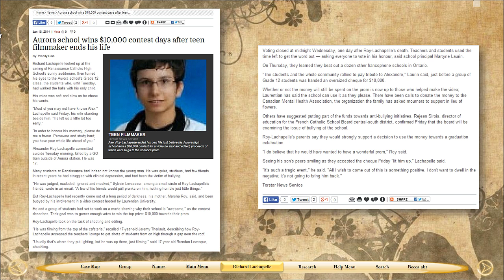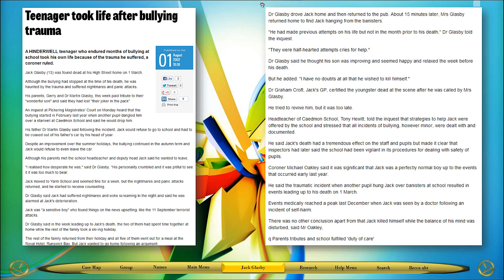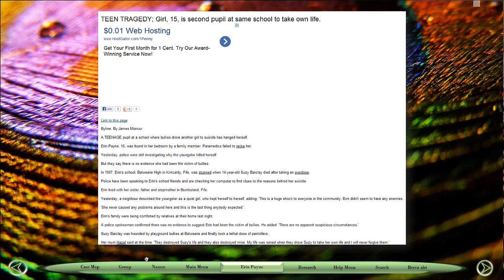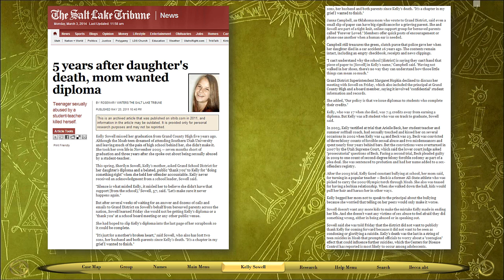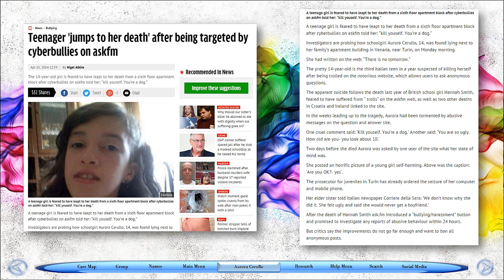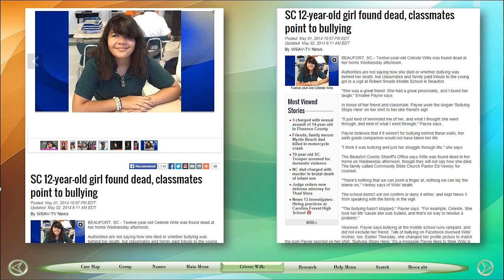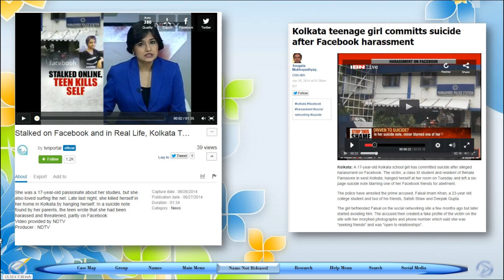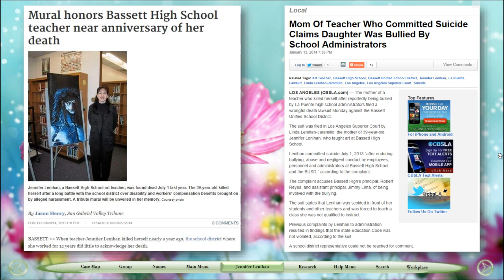Anti Bullying List Cases 11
Internet largest bullycides database available online.   Go to Main Menu to watch the rest of the videos ( 25 ) or visit our web to download the entire Pdf List.    Anti Bullying List Facebook

A Moment of Reflection composed/produced by Enrico Altavilla provided by freesoundtrackmusic.com